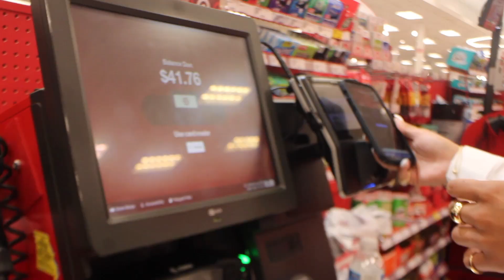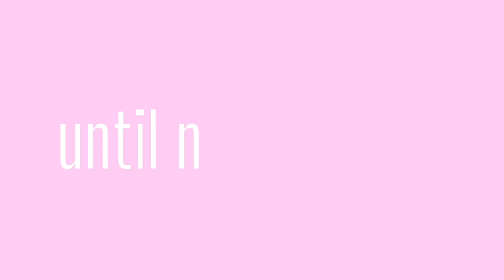VLOG♡︎:city market + come hygiene shopping with me (trying all new products) | hailie zakira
SOCIALS :)

FAQS 🫶🏽
age: 19 (when this was filmed)
school: jackson state university
major: entrepreneurship